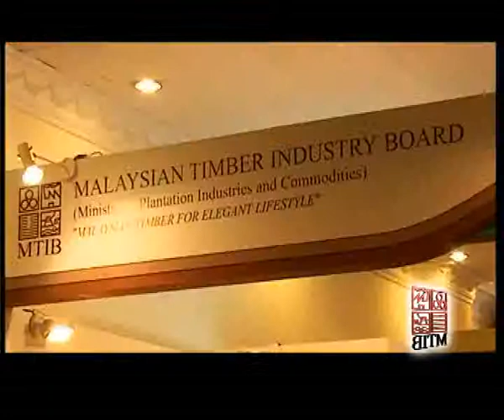Malaysian Timber Industry Board (MTIB) Part 3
The Malaysian Timber Industry Board (MTIB) is a statutory body accredited to the Ministry of Plantation Industries and Commodities. MTIB was established in 1973 by an Act of Parliament. The main objective is to promote and coordinate the overall development of the timber industry.

Responsible for initiating development of the various sectors of the timber industry and providing technical, marketing and other forms of assistance to ensure their continued growth within a rapidly industrialising Malaysian economy.